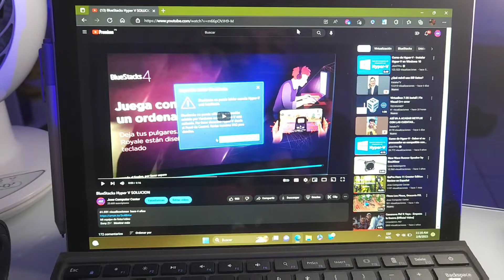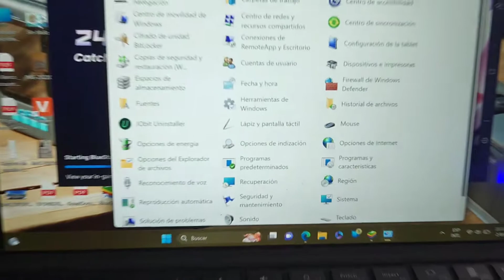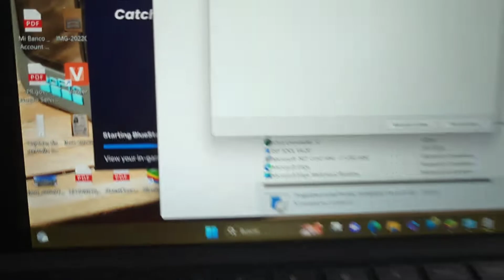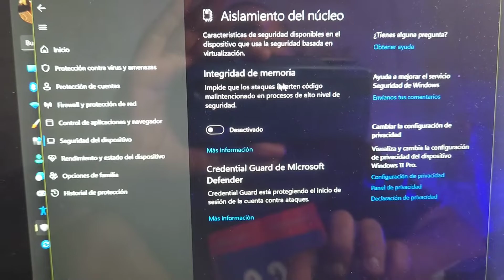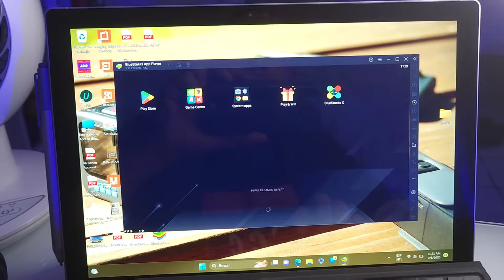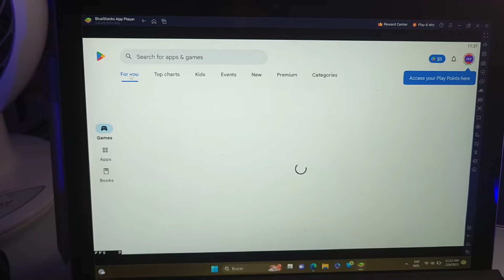BlueStacks Hyper V en Windows 11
Insta 360 X3 en Amazon
GoPro 11